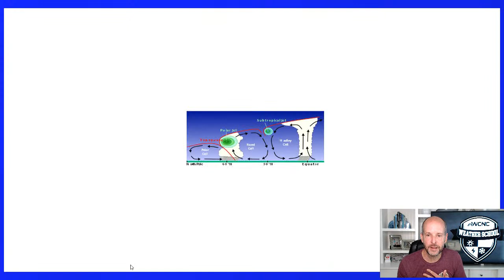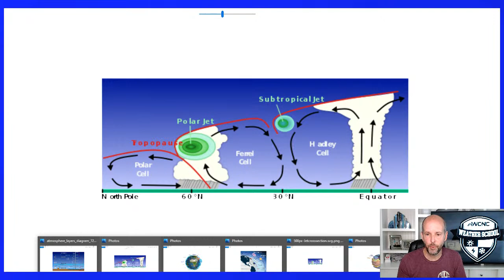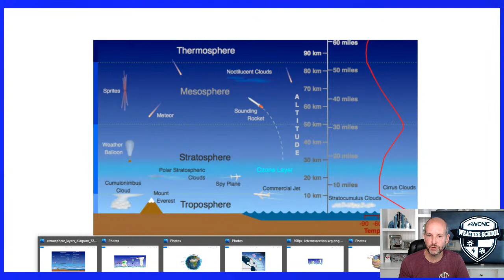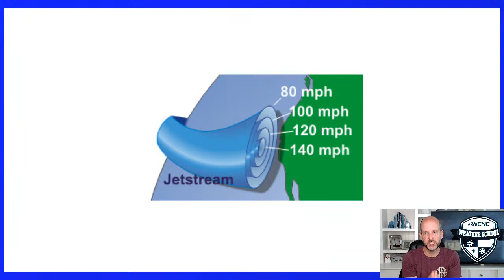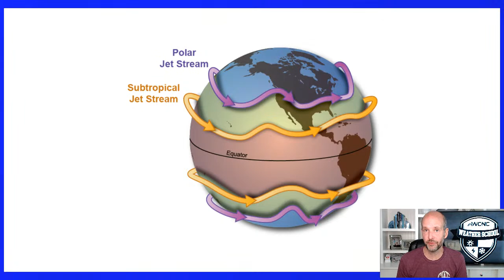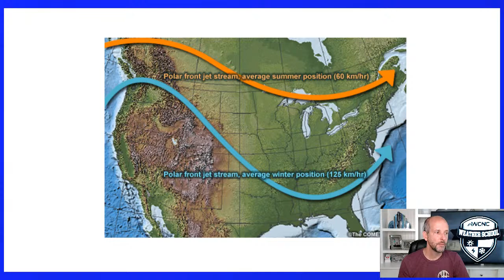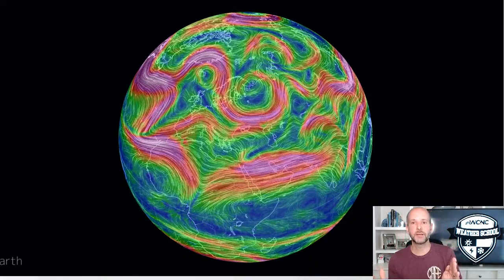WCNC Weather School presented by Bojangles' for Friday, April 17th, 2020: Jet streams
Kids stuck at home? WCNC Charlotte's First Warn Weather team is kicking off Weather School. With new episodes each weekday, join our team of meteorologists for free, easy to learn, fun to watch lessons about atmospheric science and STEM topics.